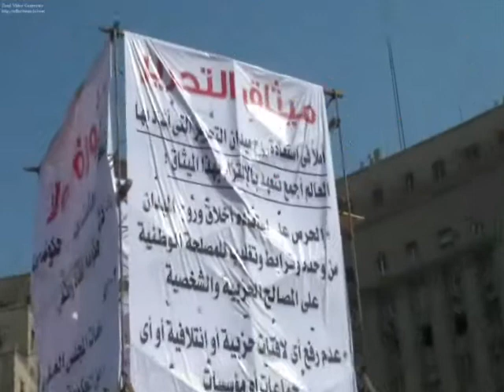ميثاق التجديد من وسط ميدان التحرير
ظُهر يوم الأربعاء من وسط الميدان المعتصمون يعرضون ميثاق التجديد